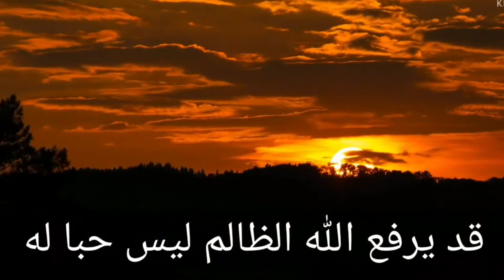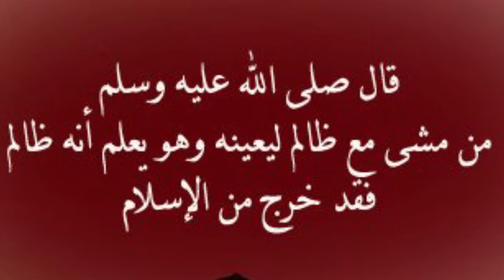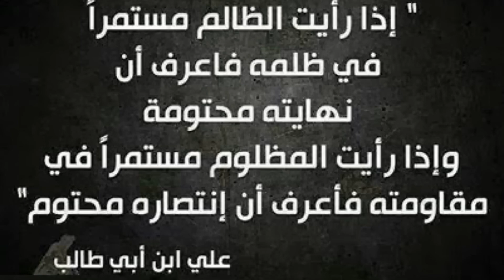الظالم و المظلوم - عبارات و حكم و أقوال عن الظلم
قال الله تعالى :
وسيعلم الذين ظلموا أي منقلب ينقلبون
صدق الله العظيم
و عن علي بن أبي طالب
إذا رأيت الظالم مستمراً في ظلمه فاعرف أن نهايته محتومة، وإذا رأيت المظلوم مستمراً في مقاومته فاعرف أن إنتصاره محتوم.
video no copyright
Music my Korg pa 700